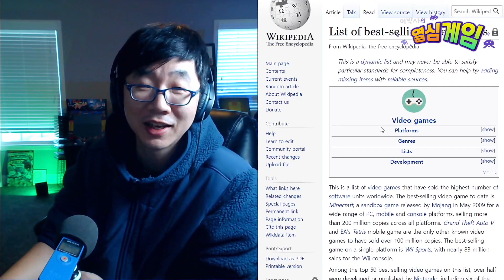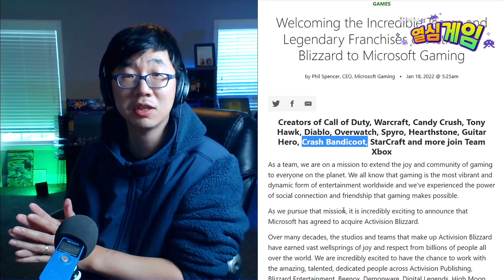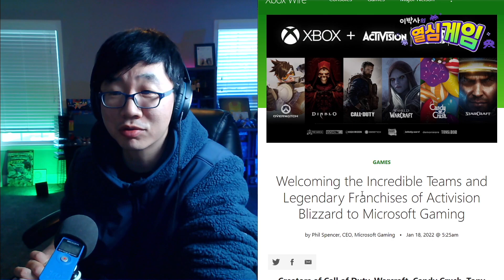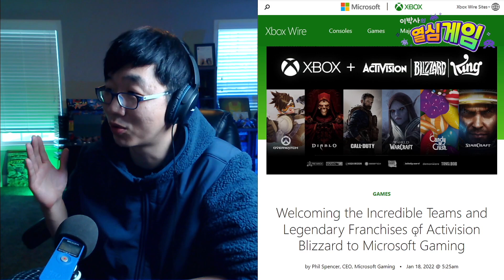마이크로소프트가 블리자드를 82조원에 통째로 인수! 콜 오브 듀티 신작은 더 이상 플스로 못하게 될까?